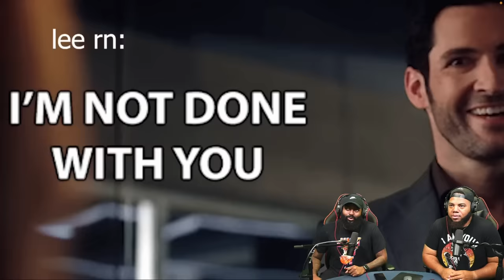INTHECLUTCH REACTS TO HOW ROCK LEE PUT THE DAWG IN UNDERDOG AGAINST GAARA